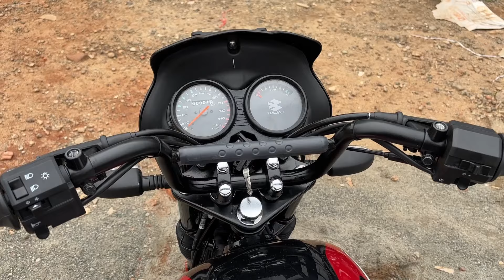Bajaj CT110X - All Purpose Bike in India